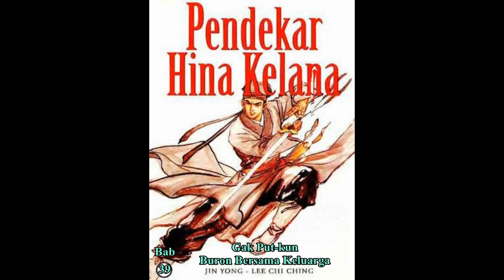Seri Cerita Silat HINA KELANA Bab 39 karya Jin Yong Gak Put kun Buron Bersama Keluarga